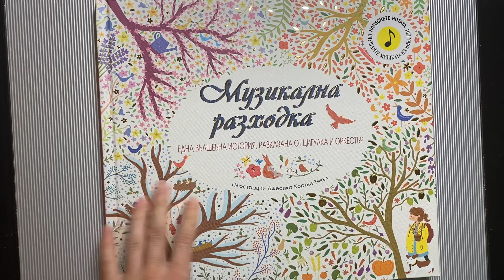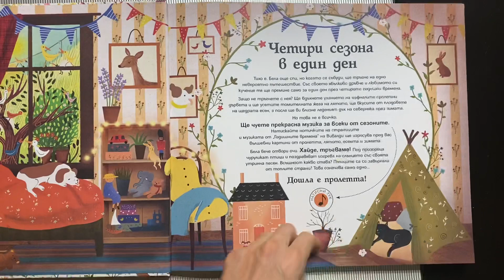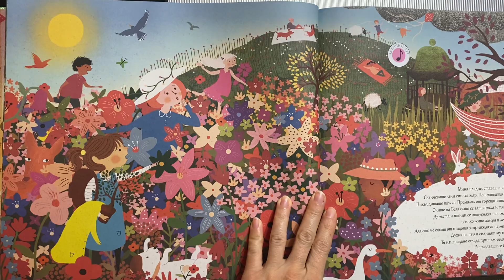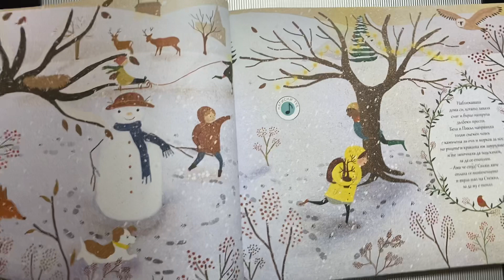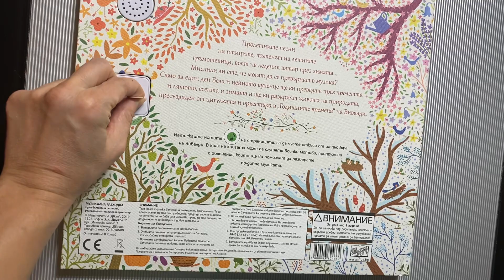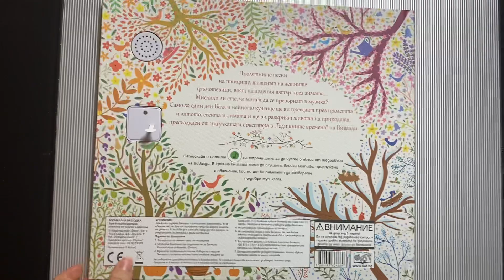Музикална разходка (една вълшебна история, разказана от цигулка и оркестър) - Джесика Кортни-Тикъл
Разгледайте книжката "Музикална разходка (една вълшебна история, разказана от цигулка и оркестър)" на Джесика Кортни-Тикъл.

The Story Orchestra: Four Seasons in One Day: Press the note to hear Vivaldi's music (Volume 1) (The Story Orchestra, 1)
Можете да купите на английски език тук (paid links):

Amazon USA
Amazon UK